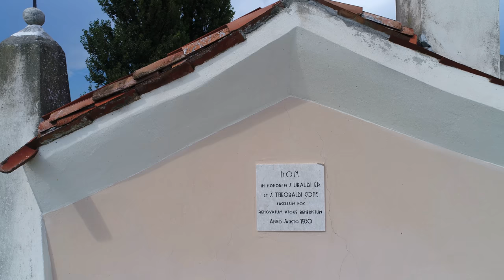Chiesa ed Eremo di San Teobaldo - Sossano (VI) - 4K video - Ultra HD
Complesso di Saianega a Sossano (VI).
Torre, Chiesa ed Eremo di San Teobaldo.